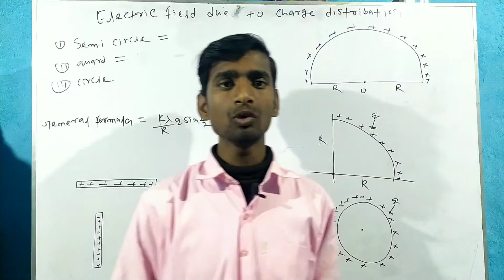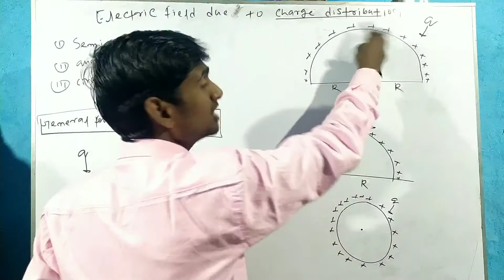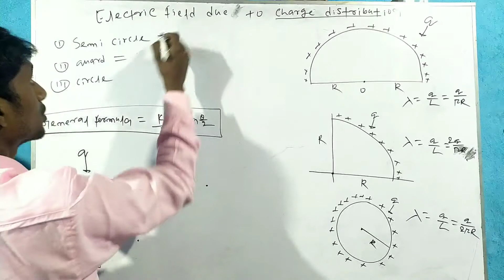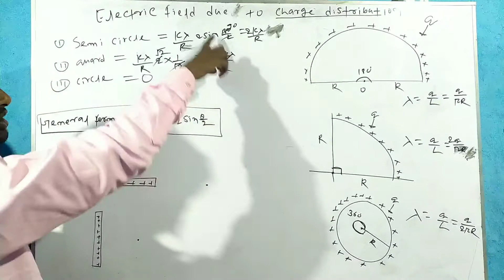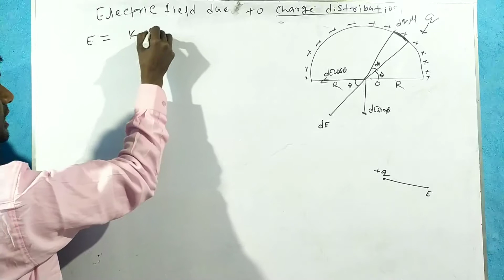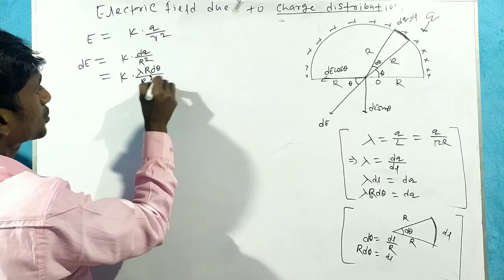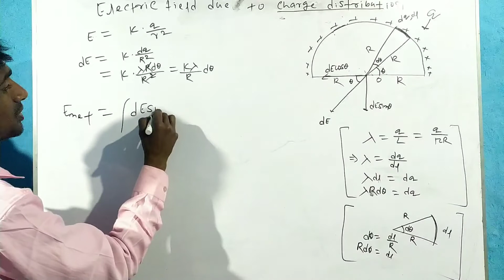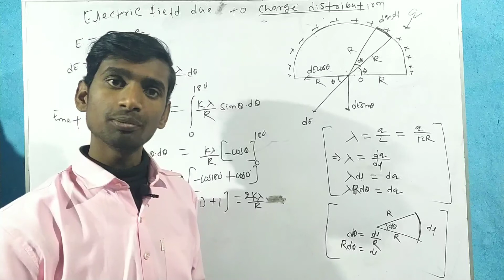Electric field due to charge distribution (part-2)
Gauss law | Application of gauss law | Electric field due straight wire of uniform charge density |